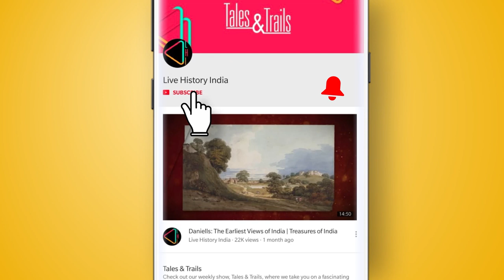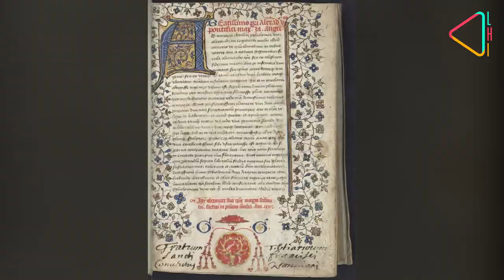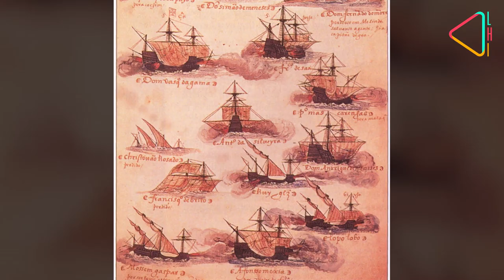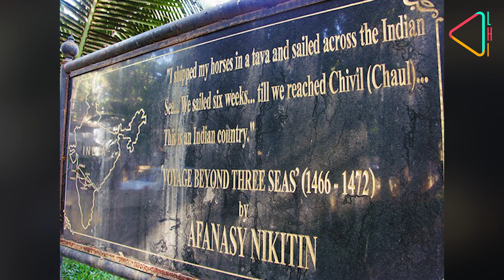प्राचीन शहर चौल की कहानी | The story of Chaul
समुद्री किनारे पर बसा चौल शहर जो कभी समुद्री-यात्रियों की गतिविधियों की वजह से बहुत अहम बंदरगाह माना जाता था, आज खंडहर में तबदील हो चुका है। इस स्पेशल रिपोर्ट में जानिए चौल की कहानी।

Ancient Port, Budhism, Caves, Mosque, History, Vlog, Nizam Shahi